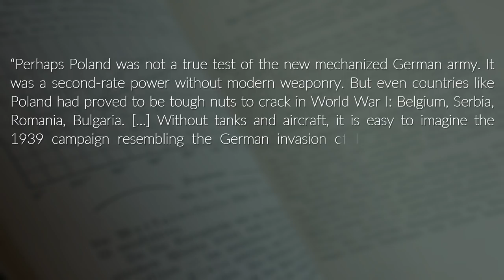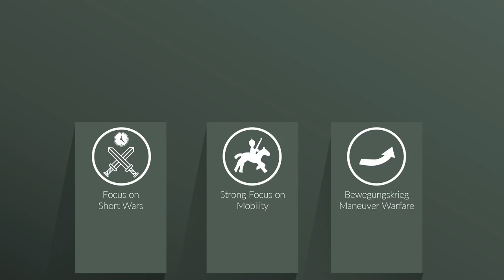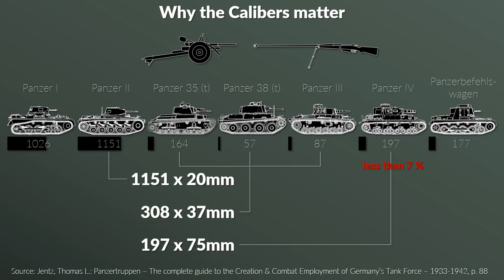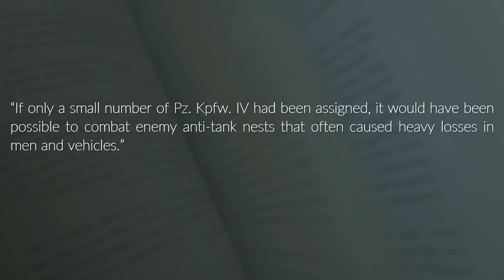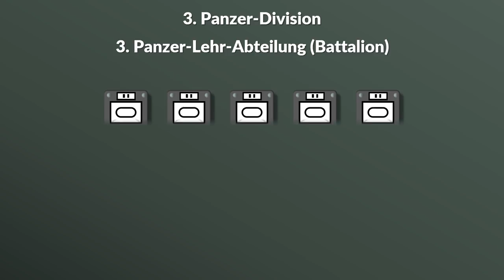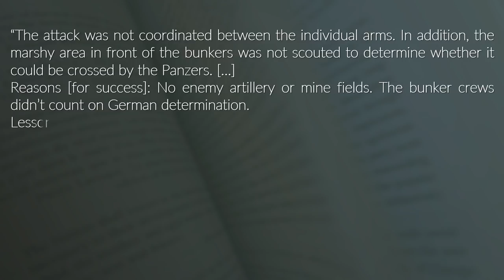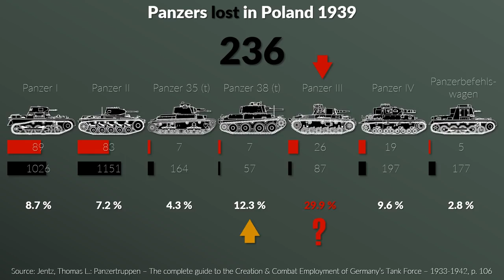Panzers in Poland 1939 – Success, Failures & Losses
German Panzers in Poland 1939 were crucial in the success, but also suffered quite some losses and various shortcomings were detected.

» SOURCES «

Jentz, Thomas L.: Panzertruppen – The complete guide to the Creation & Combat Employment of Germany’s Tank Force – 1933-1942

Citino, Robert M.: The German Way of War

Kennedy, Robert M.: The German Campagin in Poland (1939), Department of the Army

Frieser, Karl-Heinz: The Blitzkrieg Legend

Frieser, Karl-Heinz: The war in the West, 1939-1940: an unplanned Blitzkrieg. In: Cambridge History of the Second World War, Volume I: p. 287-314

Maier, Klaus; Rohde, Horst; Stegemann, Bernd; Umbreit, Hans: Die Errichtung der Hegemonie auf dem europäischen Kontient. Das Deutsche Reich und der Zweite Weltkrieg (DR2WK), Band 2.

Zaloga, Steven J. : Poland 1939 – The Birth of Blitzkrieg

Perrett, Bryan: German Light Panzers – 1932-42

Müller, Rolf-Dieter: Hitlers Wehrmacht, 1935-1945